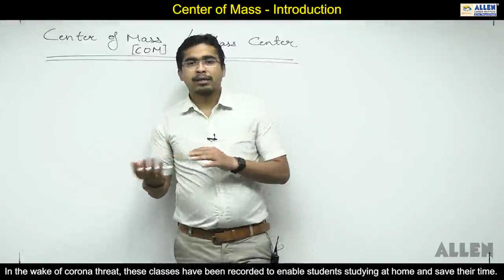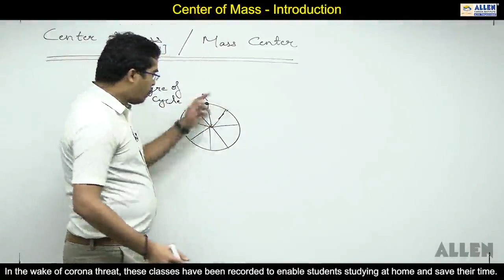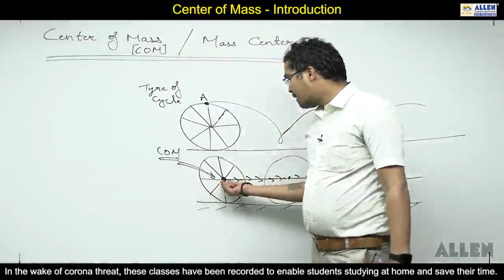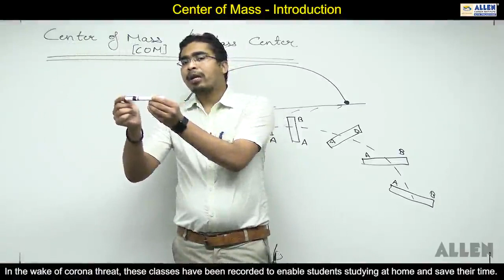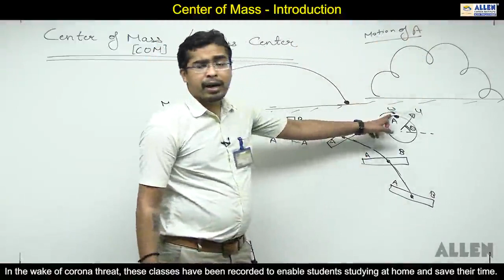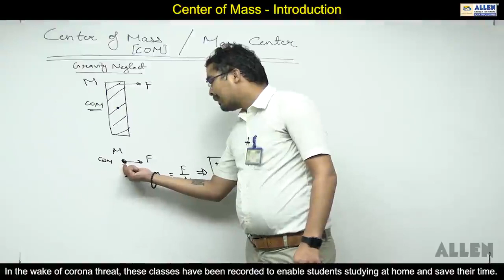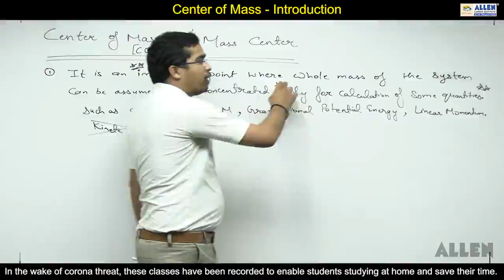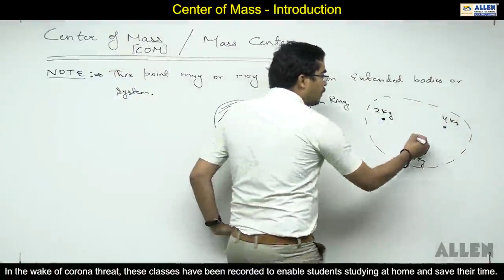CENTRE OF MASS PART-1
🌐 **Welcome to [ JEECHAMPION] - Exploring the Center of Mass 🌐**

🚀 **About Us:**
Embark on a fascinating journey into the realm of physics with [JEECHAMPION]. We are passionate about unraveling the mysteries of the universe, and our focus is centered around the intriguing concept of center of mass. Whether you're a student, an educator, or simply curious about the fundamental principles governing motion, you've found the right place!

🌌 **Physics Demystified:** Dive deep into the world of physics as we break down complex concepts surrounding center of mass. Our videos aim to simplify these ideas, making them accessible to learners of all levels.

🤔 **Problem Solving:** Get ready to sharpen your problem-solving skills! We provide practical examples and exercises related to center of mass to reinforce your understanding and boost your confidence in tackling physics challenges.

🎓 **Educational Resources:** [JEECHAMPION] is not just a channel; it's an educational resource hub. Discover tutorials, demonstrations, and insightful discussions that supplement your physics curriculum or simply satisfy your curiosity about the laws governing motion.

Connect with fellow learners, ask questions, and engage in discussions on our platform. We believe in the power of a community passionate about learning and sharing knowledge.

Be the first to access our latest content and stay updated on all things related to the center of mass.

🌟 **[JEECHAMPION] - Empowering Minds Through Physics** 🌟